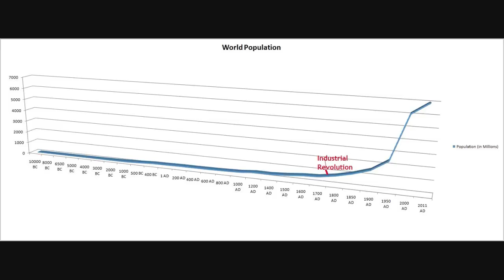Is the Current Human Population Sustainable?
My thoughts on whether Planet Earth has enough resources to sustain the growing human population.